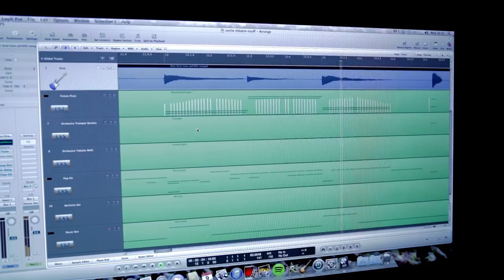François Sarhan's Lâchez Tout! / Enough Already (Trailer)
This run of Enough Already takes place prior to Red Note's 3-date residency at Huddersfield Contemporary Music Festival 2013, at which Enough Already will be performed, together with the World Première of David Fennessy's Hauptstimme, the European Premiere of James Dillon's New York Triptych, and Inconsistent Whisper by Torsten Lauschmann, which was premièred at the Counterflows festival in Glasgow in April 2012.

Check out this podcast by our embedded composer in residence Thom Butler as he interviews Francois Sarhan!

About Red Note Ensemble

As Scotland’s international contemporary music ensemble Red Note criss-crosses its home country each year, performing to audiences from the Outer Hebrides to the Borders in traditional settings including concert halls, and in bothies, pubs, clubs and aircraft hangars.

Internationally, Red Note has performed to great acclaim at festivals and venues across Europe, Australia and the UK. The ensemble records for the Scottish Delphian CD label, and
broadcasts regularly on Radio 3. The ensemble also undertakes an extensive programme of Access, Engagement and Participation (AEP) work, focusing particularly upon working with
younger and older people, people with multiple disabilities, and people living in areas of high multiple deprivation, as well as working to address inequalities of access and representation due to race/ethnicity and gender imbalances. Alongside this, Red Note
undertakes an extensive performer and composer development programme within schools, universities and conservatoires both nationally and internationally, through its annual Red Note Advanced Academy each September.

Red Note’s work in 2017 included tours of Scotland, collaborations with the National Theatre of Scotland, performances in Hull and London at the PRSF New Music Biennial, and opening the 40th Huddersfield Contemporary Music Festival with a new commission by James Dillon. Other commissions for 2017 included works by Gareth Williams, Tom Butler, Maja Ratkje and Kathy Hinde and Benedict Mason. In 2018, Red Note will premiere
a new production of Vesalii Icones with dancer and choreographer Matthew Hawkins, at St Magnus International Festival, tour Maja Ratkje and Kathy Hinde’s Aeolian in Europe, team up with Lammermuir Festival’s Artist in residence Mark Simpson and perform the Scottish premiere of PRS Award Winning Tanz/haus : triptych 2017 by James Dillon at sound festival.

Red Note is Associate Contemporary Ensemble at the Royal Conservatoire of Scotland in Glasgow, an Associate Company of the Traverse Theatre Edinburgh and Associate Ensemble of the sound festival Aberdeen. Red Note is a Delphian Records recording artist, recently releasing CDs of music by Eddie McGuire, John McLeod, David Wilde and Lyell Cresswell all to great acclaim.

“Red Note Ensemble’s blistering account of three radical masterpieces….a magnificent achievement in dazzling venue” David Kettle, The Scotsman

“Red Note Ensemble is a Scottish success story.” Anna Picard, The Times

“Red Note Ensemble, superb Scottish specialists in the contemporary, deliver ever piece with precision and relish.” BBC Music Magazine

“(Red Note’s pianist) Simon Smith knocked off outrageously elaborate figuration as though a tune on a pub piano.” Paul Driver, Sunday Times